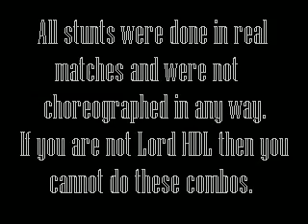Symphony of Link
HDL's Video of Link